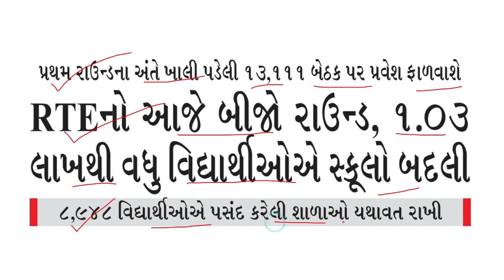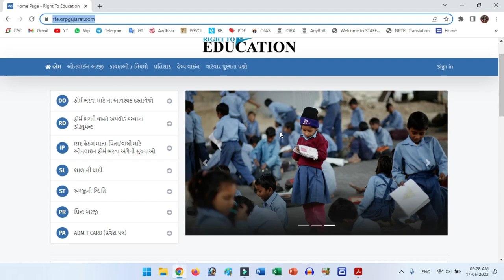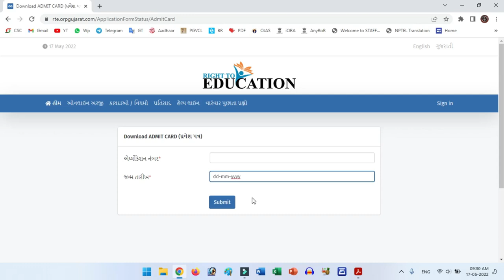RTE SECOND ROUND DATE 2022 23 | RTE RESULT 2022 23 GUJARAT | RTE ADMISSION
RTE SECOND ROUND DATE  23 | RTE SECOND ROUND DATE | RTE RESULT  23 GUJARAT | RTE ADMISSION